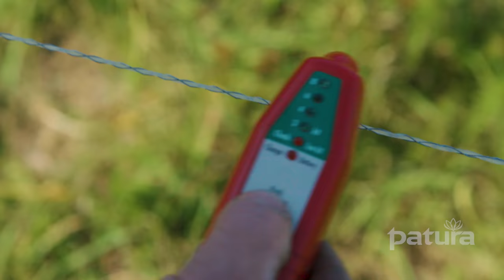Charolaiszucht mit viel Herz | Nils Schwantes in Wettenberg-Wissmar | PATURA Testimonial